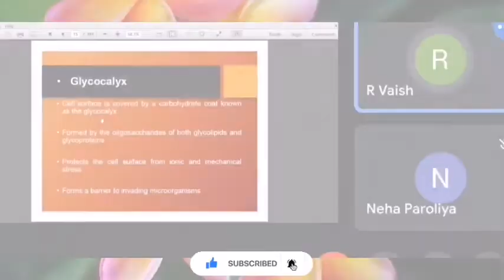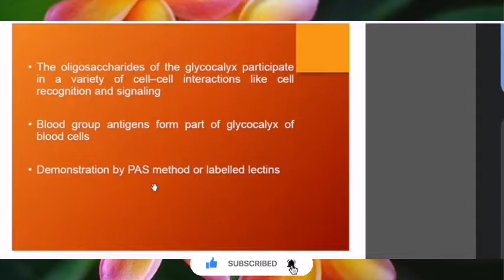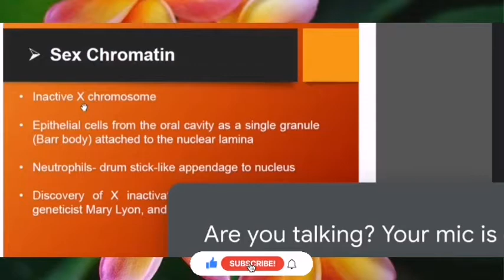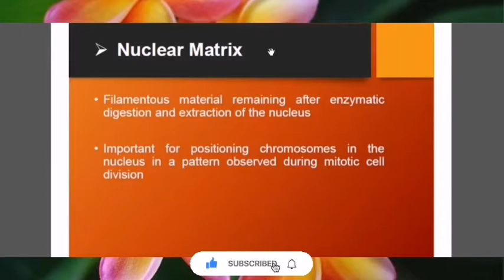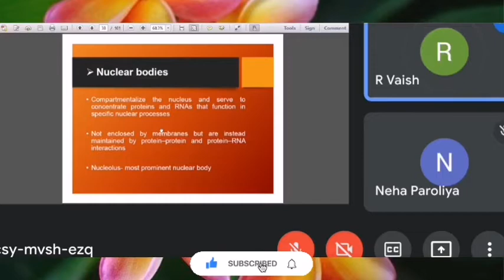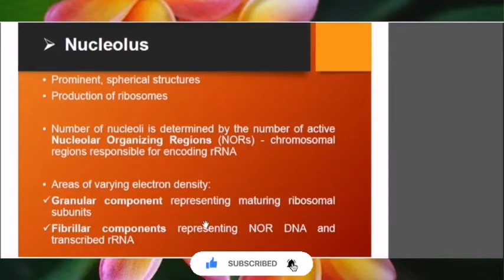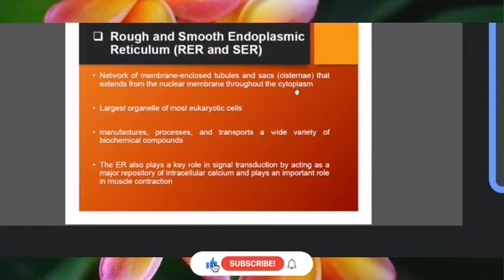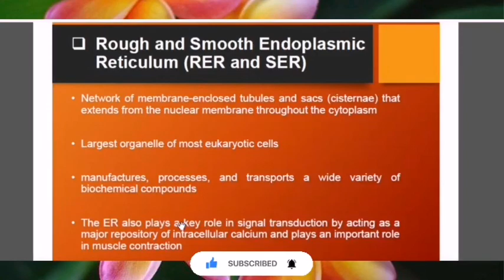Glyocalyx | Nucleolus | Cytosol | RER and SER | Histology | NDVSU | 1st Year ANATOMY Lecture